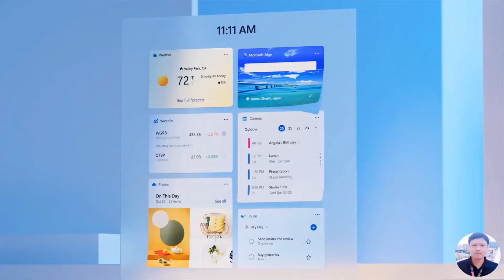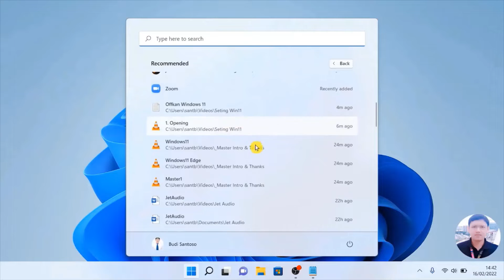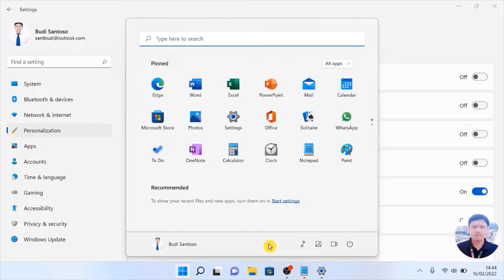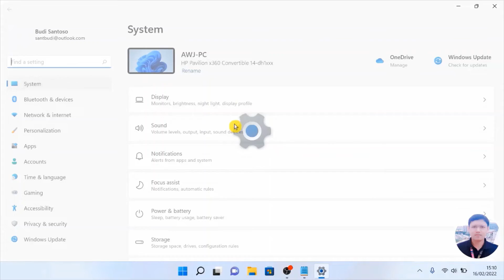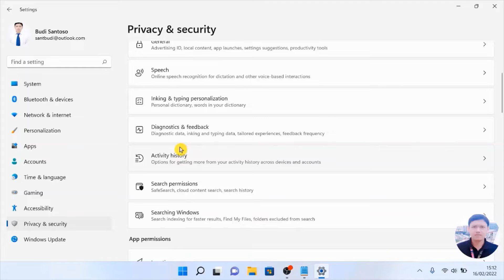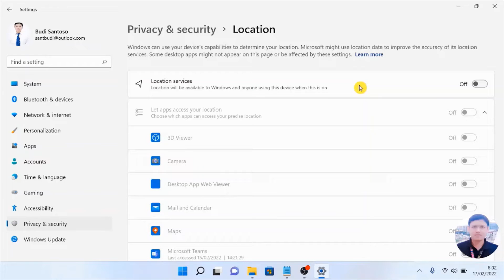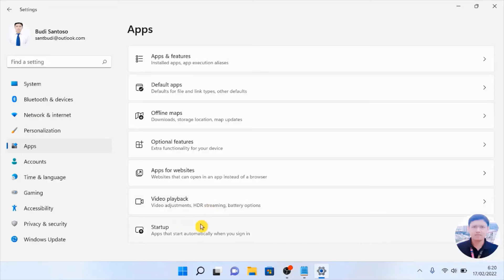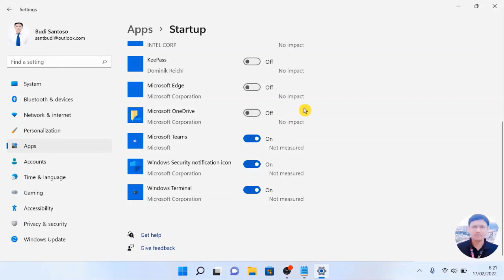Segera OFF-kan Setingan Ini Di Windows 11 | Immediately OFF This Setting In Windows 11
Pada video kali ini saya akan berbagi toturial tentang beberapa setingan di Windows 11. Seperti yang kita tahu ada banyak sekali setingan default bawaan Windows 11. Kita akan offkan beberapa setingan terutama yang berhubungan dengan privacy kita dan juga untuk meningkatkan pengalaman yang lebih menarik dengan windows 11.

English:
In this video I will share a tutorial about some settings in Windows 11. As we know there are lots of default settings in Windows 11. We will turn off some settings, especially those related to our privacy and also to improve a more interesting experience with Windows 11. .